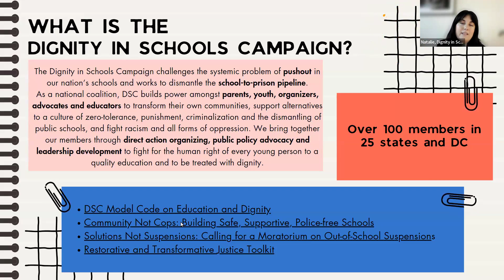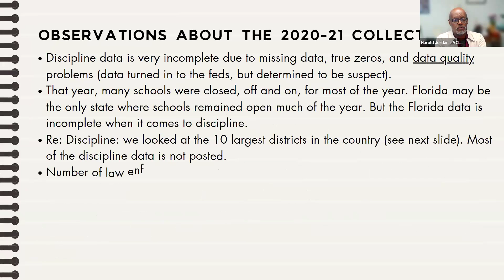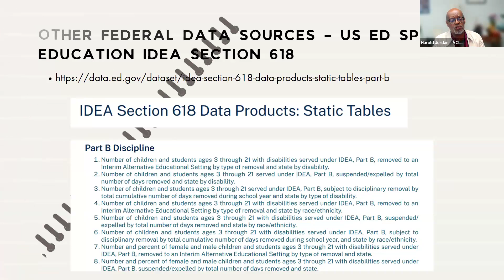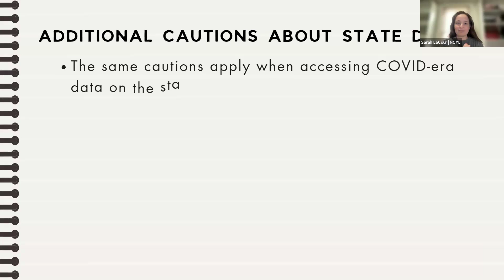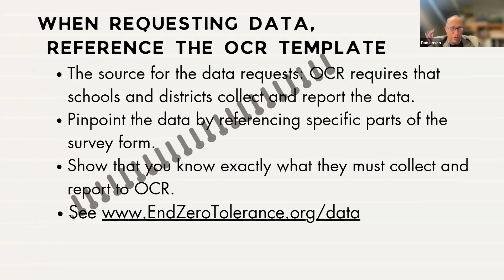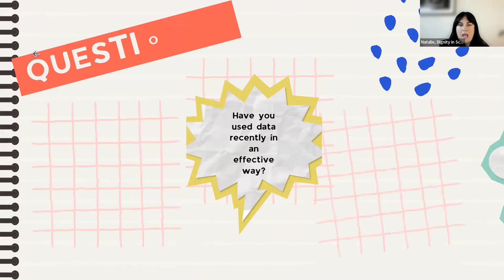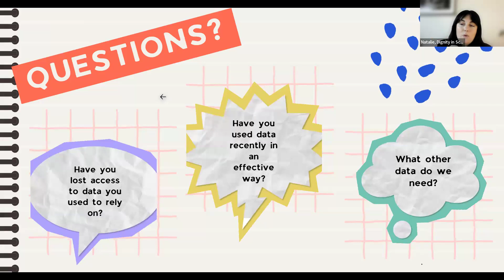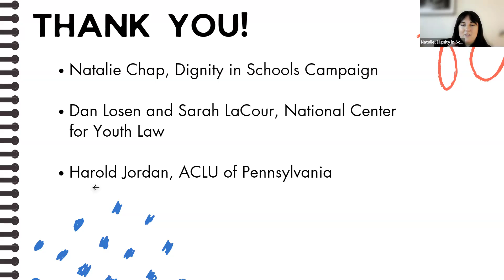DSC Decodes: Accessing School Climate and Discipline Data in 2024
After a long delay where we had no updated school climate and discipline data, in late 2023 the Office for Civil Rights released the results of the 20-21 Civil Rights Data Collection, a year when many districts were fully or partially remote. This webinar will discuss both the limited uses and pitfalls of this data set and new website tools. We will review the purpose of the CRDC, the disruptions in the data due to the pandemic, and when the next round of data can be expected. Given these limitations, we will also share other ways to access this critical data from other sources.
Featuring:
Harold Jordan, ACLU of PA
Dan Losen and Sarah LaCour, National Center for Youth Law
This webinar is part of a political education series DSC is offering for our membership called DSC Decodes, this and some other future events are open to the public.